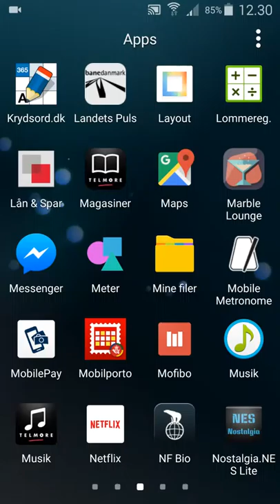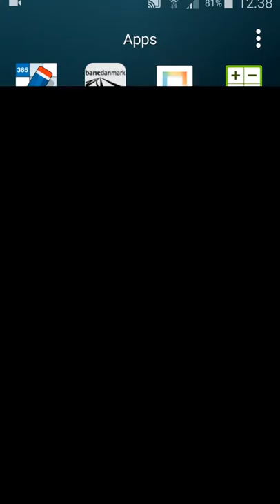Marble Lounge first preview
This is just a short preview of my game. It is work in progress.